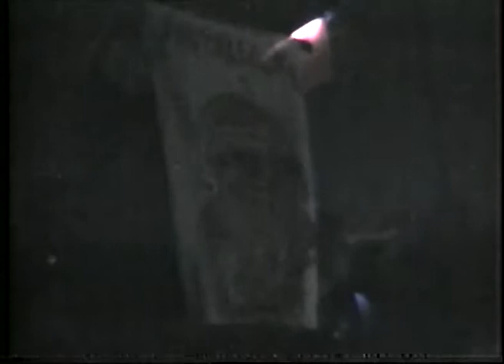Metallica - 1991.09.24 - Barcelona, Spain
Date: September 24, 1991
Venue: Olympic Stadium
Location: Barcelona, Spain

01. The Ecstasy Of Gold
02. Enter Sandman
03. Creeping Death
04. Harvester Of Sorrow
05. Fade To Black
06. Sad But True
07. Master Of Puppets
08. Seek & Destroy
09. For Whom The Bell Tolls
10. One
11. Whiplash
12. Wherever I May Roam (jam)
13. Last Caress
14. Am I Evil?
15. Battery